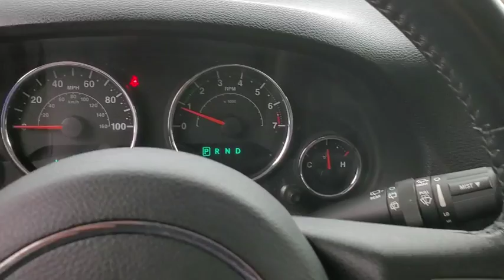2017 Jeep Wrangler Unlimited Ventura, Oxnard, San Fernando Valley, Santa Barbara, Simi Valley, CA 61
Billet Silver Metallic Clearcoat Used 2017 Jeep Wrangler Unlimited available in Ventura, California at

2017 Jeep Wrangler Unlimited Sahara - Stock#: 61231 - VIN#: 1C4HJWEG9HL753853

Crown Dodge
6300 King Drive

Certified. Billet Silver Metallic Clearcoat 2017 Jeep Wrangler Unlimited Sahara 4WD 5-Speed Automatic 3.6L V6 24V VVT Alloy wheels, AM/FM radio: SiriusXM, Audio Jack Input for Mobile Devices, Black 3-Piece Hard Top, Body Color Appliques Front Bumper, Body Color Appliques Rear Bumper, Body Color/Accent Color Grille, Freedom Panel Storage Bag, Quick Order Package 24G, Rear Window Defroster, Rear Window Wiper/Washer, Security system.Recent Arrival!FCA US Certified Pre-Owned Details:* 125 Point Inspection* Roadside Assistance* Includes First Day Rental, Car Rental Allowance, and Trip Interruption Benefits* Vehicle History* Powertrain Limited Warranty: 84 Month/100,000 Mile (whichever comes first) from original in-service date* Limited Warranty: 3 Month/3,000 Mile (whichever comes first) after new car warranty expires or from certified purchase date* Warranty Deductible: $100* Transferable WarrantyAwards:* 2017 KBB.com 10 Most Awarded BrandsHere at Crown Dodge Chrysler Jeep RAM, we believe that great service means more than just offering our new 2019 Dodge, Chrysler, Jeep, and RAM lineup. We believe that great service also includes helpful advice, friendly car financing, and the highest quality parts and repairs for your car. Our staff works hard to make your full automotive experience at our car dealership in Ventura, CA enjoyable, and we look forward to helping you today!